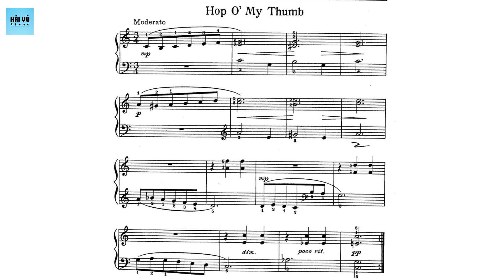3. Hop O’ My Thumb | John Thompson's | The Second Grade | Modern Course | Hải Vũ Piano